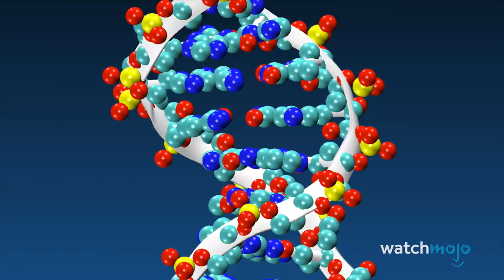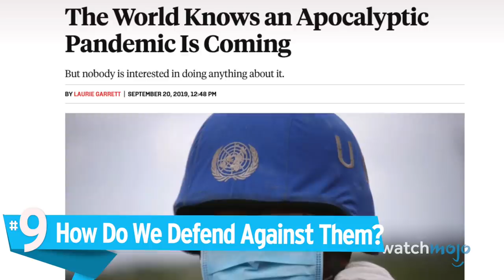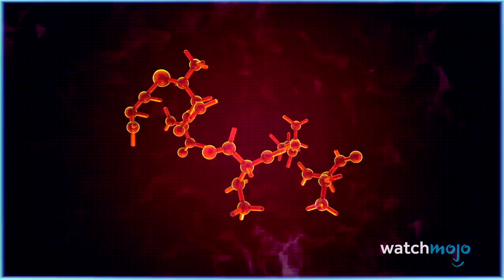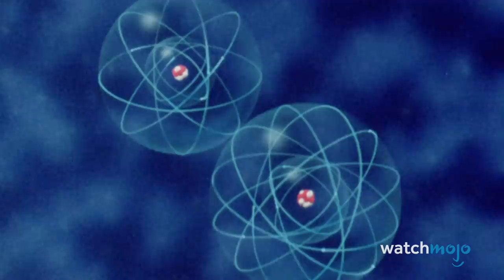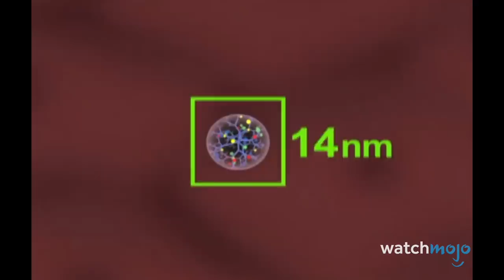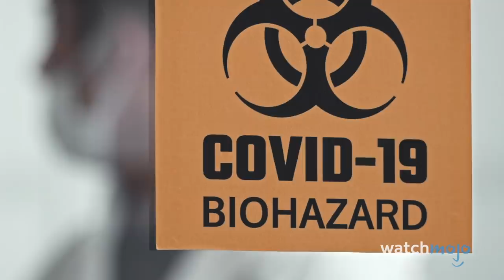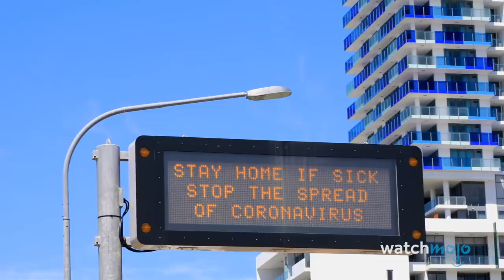Top 10 Unsolved Virus Mysteries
Viral infections may be tiny, but as 2020 has reminded us, they can be big trouble. For this list, we’ll be looking at the biggest questions about the nature and origins of viruses that are still unknown or under debate by researchers. Our countdown includes Are They Even Alive?, Are Viruses the Original Form of Life?, How Many Countries Have Viral Weapons?, and more! Which unsolved mystery about viruses interests YOU the most?